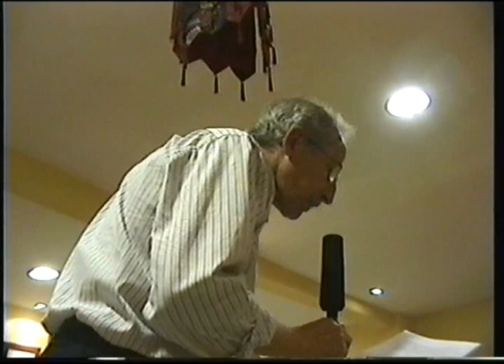2. Lama Zopa Rimpoché visita el nuevo centro en 2003 (2 de 2)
Lama Zopa Rimpoché llegó en Mayo de 2003 para inaugurar oficialmente con su presencia el nuevo Centro Nagarjuna de Valencia.  El año anterior no había podido estar en la apertura del centro, pero tuvimos la fortuna de que delegara en Dagri Rinpoche para tal ocasión. Ambos eventos tuvieron lugar en dos días auspiciosos. El primero tuvo lugar el día de la Iluminación de Buda, el domingo 26 de Mayo de 2002. En esta ocasión fue un viernes 16 de Mayo, el día en que el Buda confirió la iniciación de Kalachakra y además día de eclipse que hace que los méritos se multipliquen también.

Traducido por Rafa Ferrer y video de Carlo Giubelli.

¡No olvides subscribirte a este canal de YouTube!